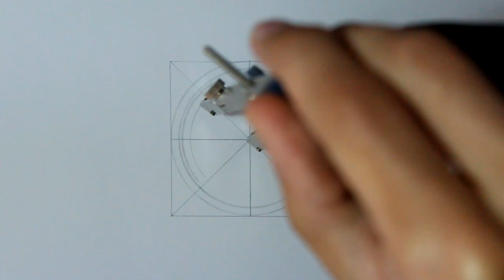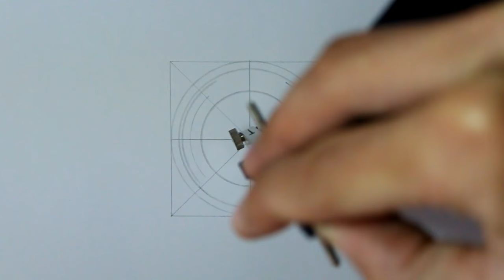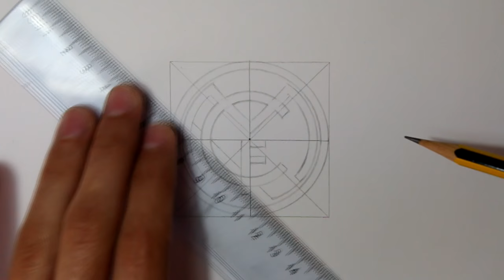Cómo dibujar el escudo del Real Madrid paso a paso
Hoy dibujaremos el escudo del Real Madrid. Espero que os guste!!!